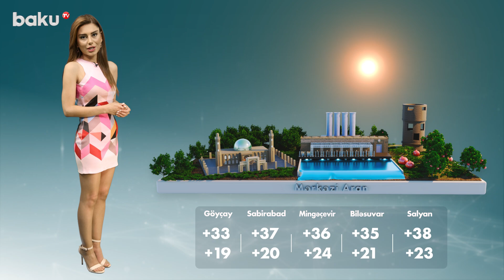Hava Proqnozu 24.08.2022 - BAKU TV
Qarabağdakı antiterror əməliyyatı ilə bağlı ən son görüntü və xəbərləri teleqram kanalımızda izləyin